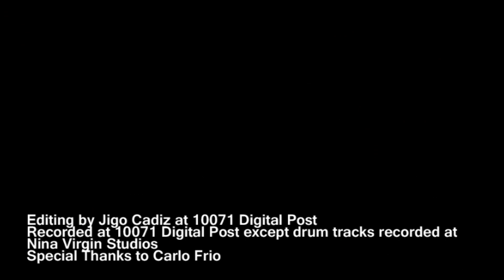Enter Sandman - Caioman (Metallica cover)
Enter Sandman (Metallica) - Caioman
Edited by Jigo Cadiz at !0071 Digital Post
Recorded and shot at 10-0-71 Digital Post except drum tracks, recorded and shot at Ninavirgin Band Studio Los Baños Laguna. Special Thanks to Carlo Frio

It's been 30 years this month since I started playing music. We auditioned for the General Music Club with this song, with me playing lead guitar, first time performing in front of an audience. This song for me started my musical journey, and I guess where it ends(?)...